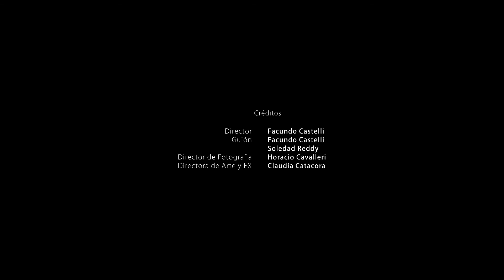Barro - Teaser Trailer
Producido por Delirium Films y Bullworld.

Musica: Dure-Mere - "Marché aux Bestiaux"; composition by Maximiliano D'Ambrosio; Album "Sangre"; December 1, 2010.